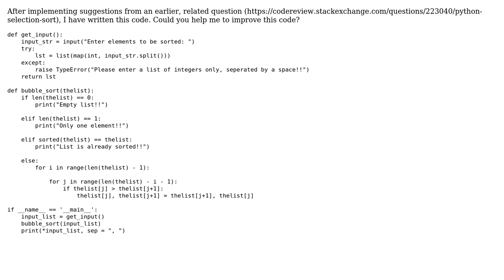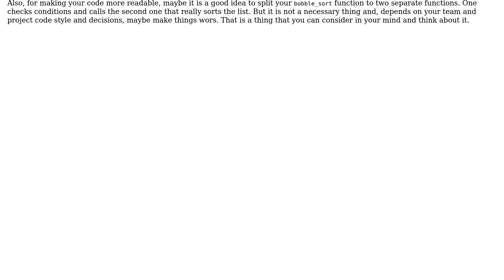Code Review: Python: Bubble Sort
With thanks & praise to God, and with thanks to the many people who have made this project possible! | Content (except music & images) licensed under CC BY-SA | Music | Images & others | With thanks to user Mr Alihoseiny user coder and the Stack Exchange Network Trademarks are property of their respective owners. You are responsible for your own actions.